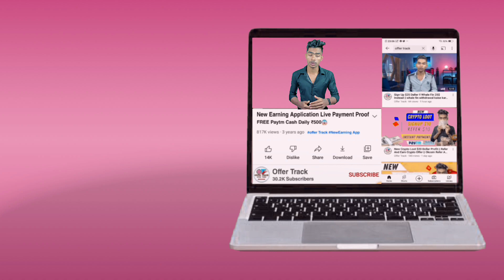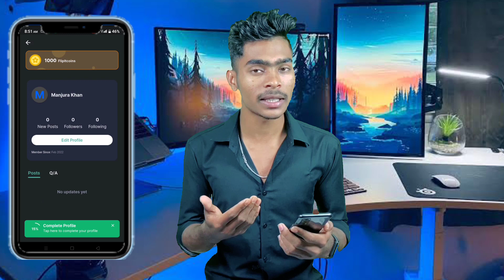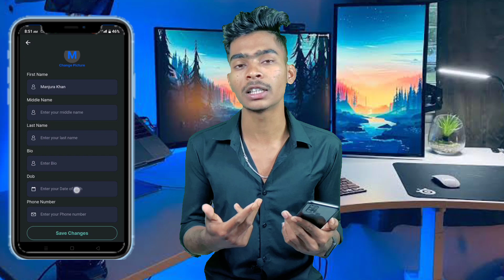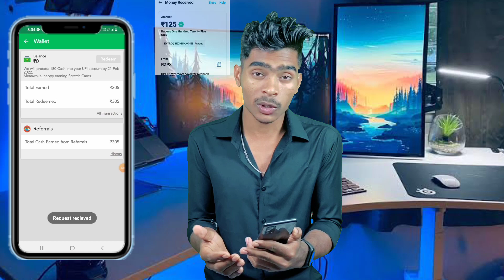New Refer And app !! Per Refer ₹100,Payment 100% Verify,Flipltmoney Refer And Earn Offer,Flipltmoney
Best Refer And app,Per Refer ₹100,Payment 100% Verify,Flipltmoney Refer And Earn Offer,Flipltmoney

Refer Code ( H468UHJ )

1. flipit money app payment proof,
2. fliplt money app trick,
3. fliplt money,
4. flipit money app,
5. Flipltmoney refer code,
6. flipltmoney refer kaise kare,
7. Flipltmoney offer,
9. Payment 100% Verify,
10. fliplt money withdrawal,

SunCrypto :- ( 10824 )